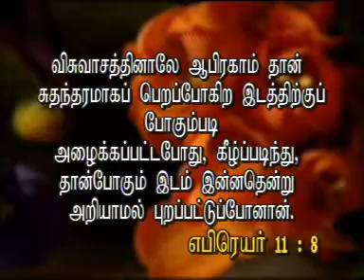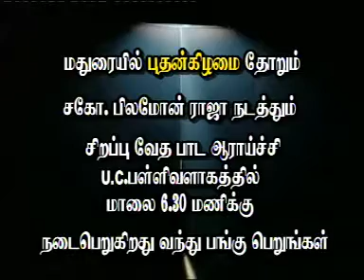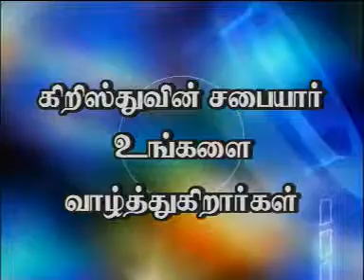How Can You Win Through Faithful Prayer? | Bro. Philemon Rajah | Gracious Word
Faithful Prayer and It's power!